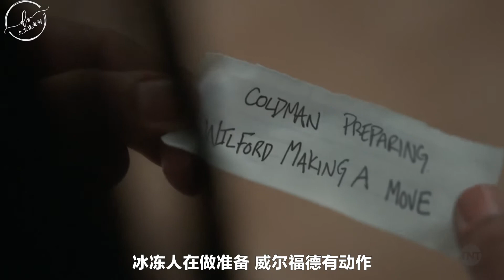雪国列车 第二季05/ 血花四溅的车厢内 即将迎来一场史无前例的暴动 2021科幻美剧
三等车厢很快将迎来一场腥风血雨，派克拿着刀，出现在保洁员面前，他要与保洁员来一场面对面的较量，暴风雨般的战斗并未持续太久，干瘦的保洁员自然不是派克的对手，最终死在了派克手中，解决了对手的派克剃光了头发和胡子，也许他想以新的方式面对今后的生活。
精彩内容尽在大卫说电影